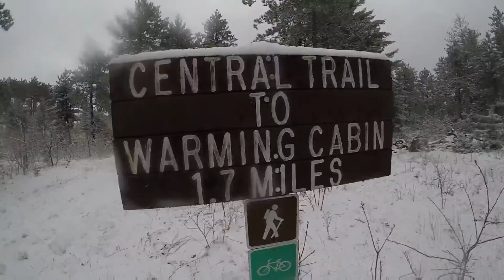Backpacking with a Toddler Pt. 2 Snow Day!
Day 2 of our 3 day adventure officially turned for the worst overnight with a lot of snowfall. Not just the predicted trace amount but inches of snow. Yes that is Wisconsin weather for you mind you it was April. Thankfully we had enough warm gear and made the best of it although I was still breastfeeding at the time and had to hang out half naked the whole night that part wasn't so warm. We did decided to just hike out and go home for the day though and come back the next to finish the trails. The woods was absolutely gorgeous with all the snow and was totally worth it.